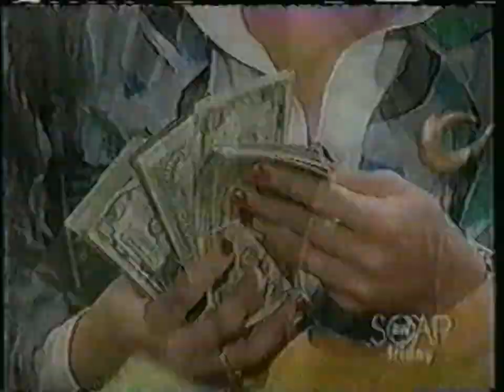Part 78: I got married yesterday to the man I love.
Mary leaves Vince the morning after her wedding for work. Vince talks to Michael about the women in their lives.  Mary gets to work and discovers that the patient she needed to leave Vince for this morning is Jason! In her anger, Mary uses the "L" word to Jason -- that she hasn't (to our knowledge) used to Vince yet! It is then the next day, and conversations at Mary's Place. Cheryl has a crush on John (who really HAS been leading her on -- and she saw him kissing someone). Vince is not happy with all this.  Then more of Mary at work with Adam and a missing boy.